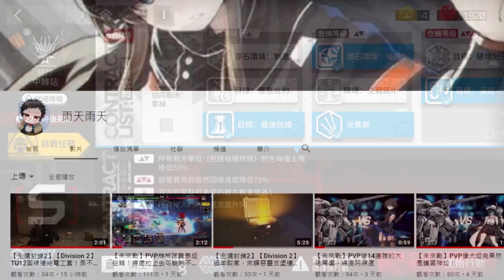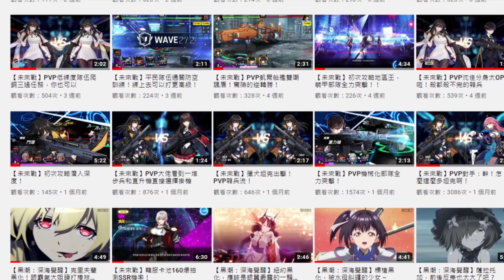【明日方舟】【危機合約#0荒蕪行動】遊戲攻略－看風笛秀操作！DAY05日替圖中繼站低保8分攻略！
風笛做壞了，還敢不抽風笛啊！